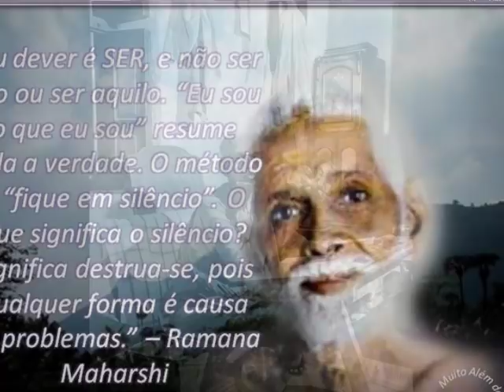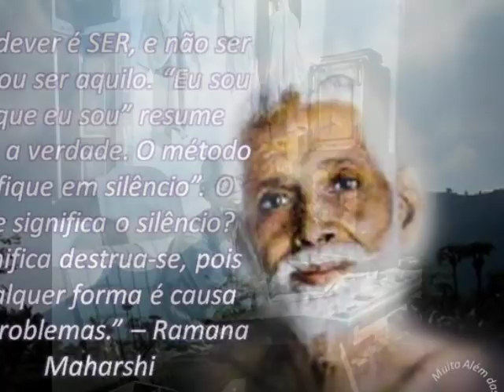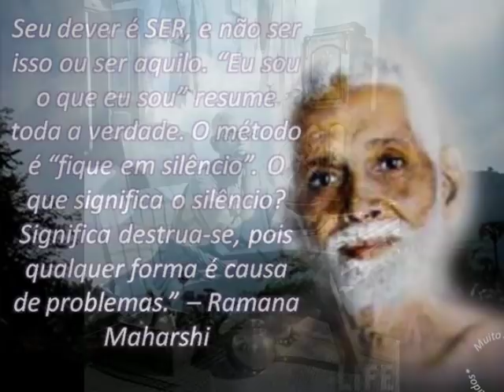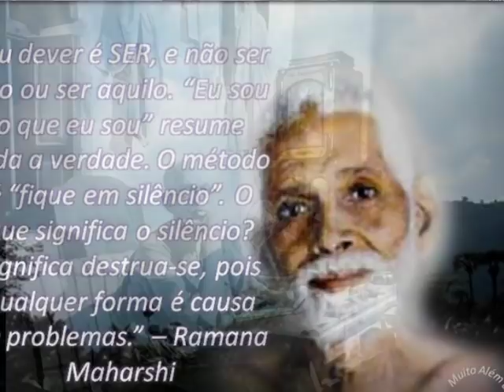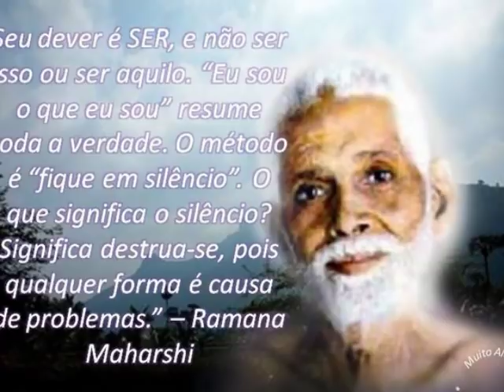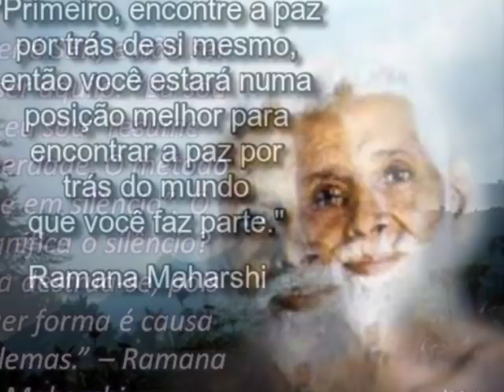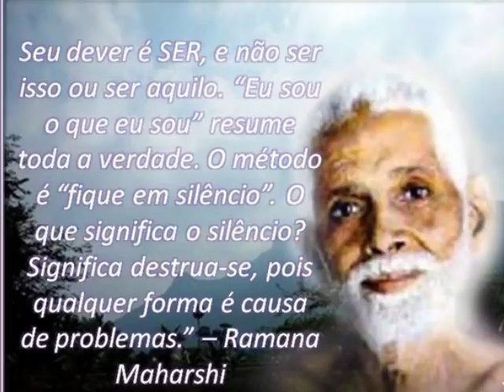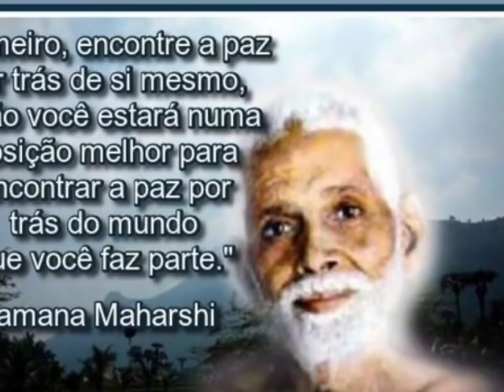O EVANGELHO DE MAHARSHI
Livro lançado em 1939, na ocasião do sexagésimo aniversário de Maharshi.
Shri Ramana Maharshi foi o grande representante da sabedoria milenar da Índia no século XX. Isso não significa que ele foi um acadêmico que sabia de cor e salteado os textos sagrados da religião, mas sim que viveu e mesmo personificou à perfeição tal sabedoria. Na verdade, ele não escreveu nenhum livro. Ensinava o jnâna, ‘via do conhecimento espiritual’ mais puro. Ao mesmo tempo, ressaltava que as outras duas outras grandes vias espirituais, a do karma (das ações) e da bhakti (devoção) estavam contidas no jñāna.
Maharsi tornou-se conhecido no Ocidente especialmente através do livro "A Índia Secreta", de 1934,  do jornalista e escritor inglês Paul Brunton, que retratou os ensinamentos de Ramana, transmitidos, na maioria das vezes, em silêncio absoluto aos seus discípulos. Sri Râmana Mahârshi foi um contemplativo nato e um gnóstico nato, considerado o mais extraordinário fenômeno espiritual dos muitos que a Índia eterna produziu no século XX.[1]
A Verdade é a mesma para todos, e Sri Bhagavan orienta que o aspirante sincero investigue e examine criteriosamente sua própria experiência íntima e busque por si mesmo o centro do seu ser, o Coração, que é eternamente idêntico à Única Realidade Suprema, da qual todo o resto visto ou conhecido é somente uma manifestação fenomenal.